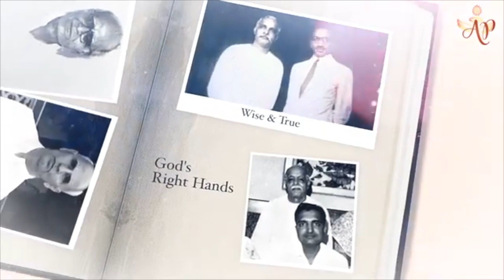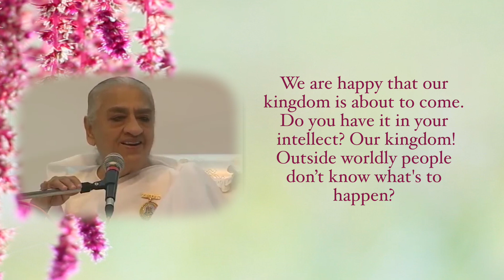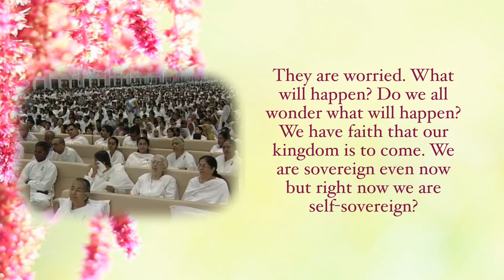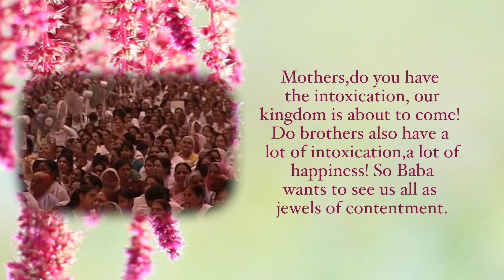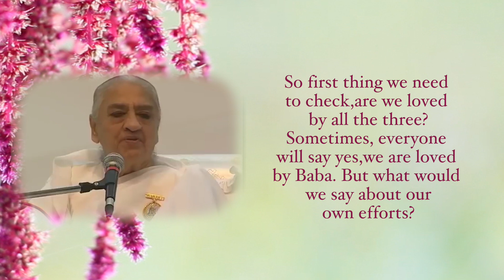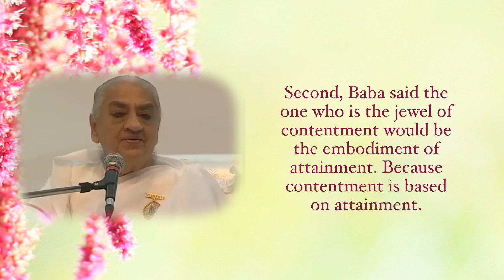Contentment and attainments - BK Dadi Gulzarji